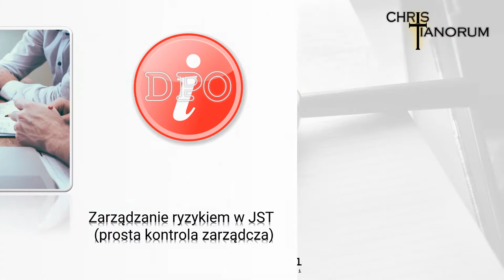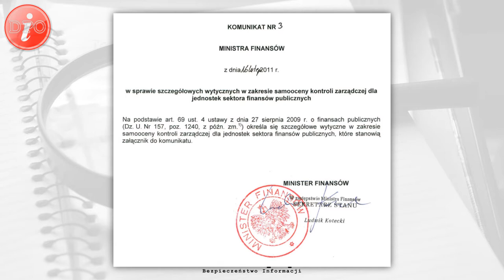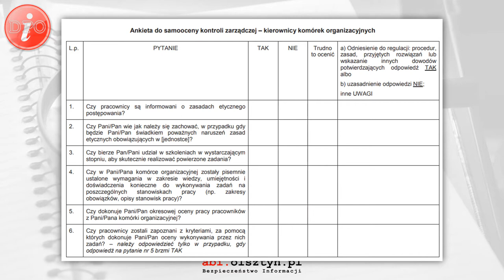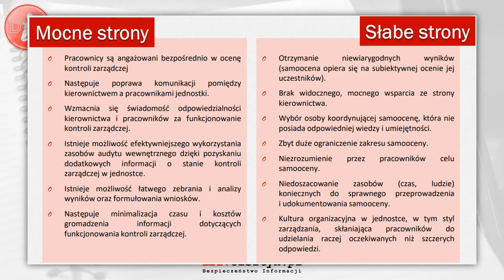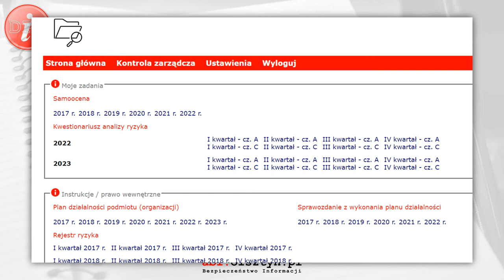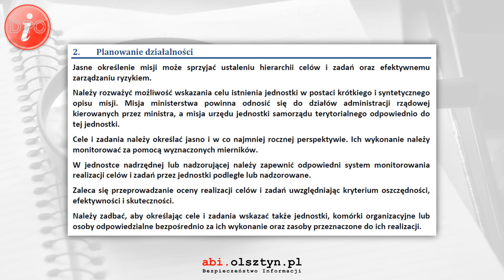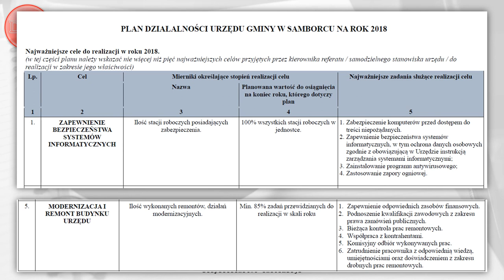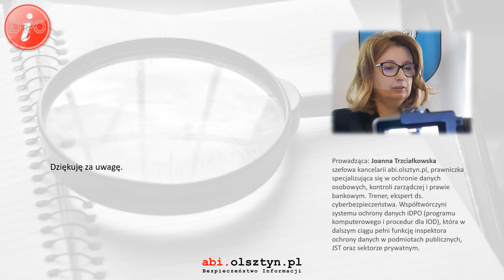Zarządzanie ryzykiem w JST (prosta kontrola zarządcza)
Zapraszamy do obejrzenia 37-minutowego webinarium poświęconego nw. zagadnieniom kontroli zarządczej:
1. Samoocena
2. Identyfikacja ryzyka
3. Kwestionariusz analizy ryzyka
4. Plan działalności
5. Sprawozdanie i oświadczenie o stanie kontroli zarządczej

W systemie iDPO dostępna są również materiały informacyjne (do notatek) oraz nagranie w systemie iSpring.